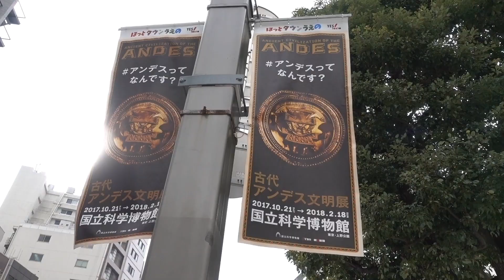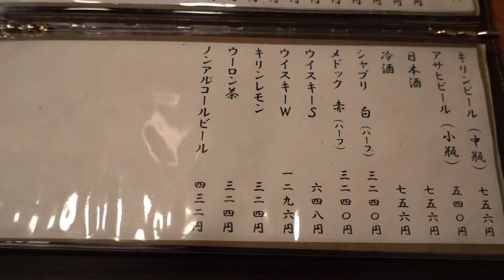上野【ぽん多本家】の元祖カツレツ Cutlet of PONTA HONKE in Ueno.【飯動画】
日本で最初にカツレツを考案した上野の洋食の老舗であり、上野のとんかつ御三家のひとつ「ぽん多本家」で伝統のカツレツをいただきました。